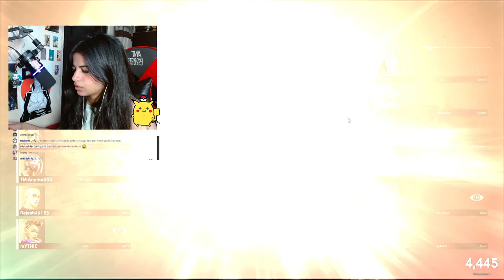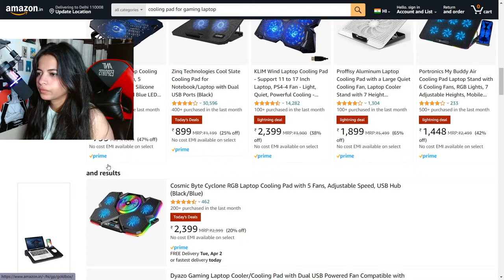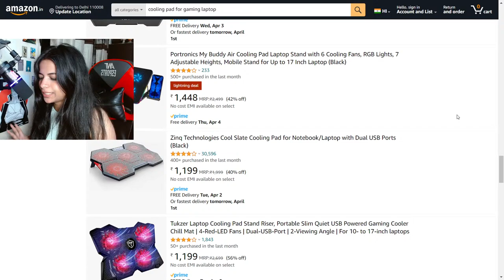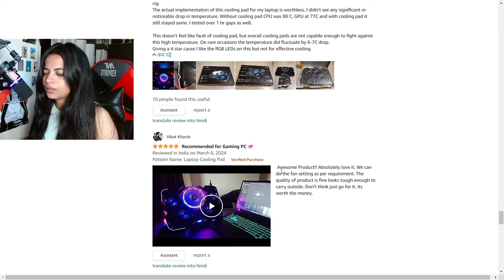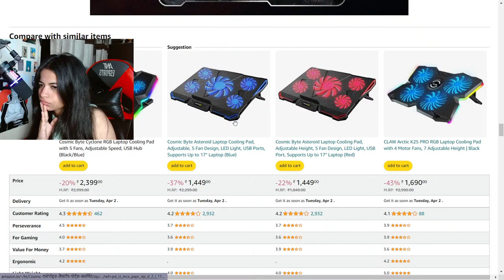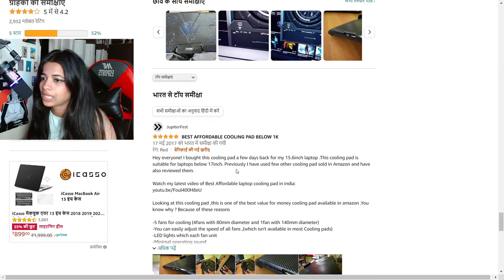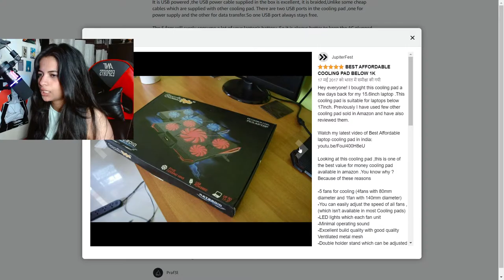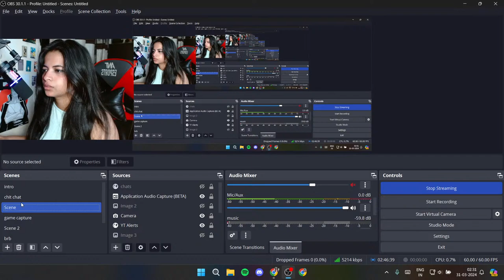No Rank push ig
Noobness? check✅🤗
Lameness? Double Check✅🤗
Cringness??? Mega Check Bro ✅🤗

haha, hope you have fun watching my noob but fun gameplay.

UPI- Sakshi.221@paytm

Setup-

LAPTOP SPECIFICATION
Processor 11th Gen Intel(R) Core(TM) i5-11400H @ 2.70GHz   2.69 GHz

Headphone- Zebronics ZEB-ORION
Camera- Logitech C920 HD Pro webcam
Mic- MAONO PD200X